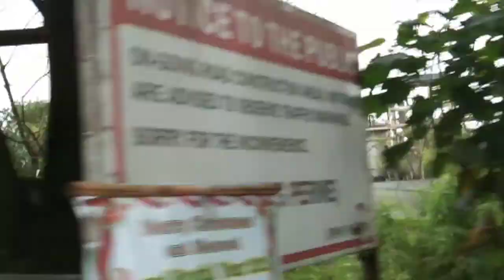TatskieBaby vlog 5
Mga ka berks!! ito na po ika 5 kong vlog!!! Enjoy!

Music in this video is not owned